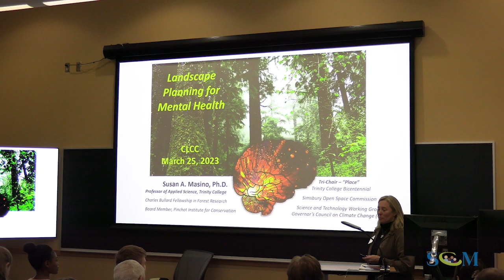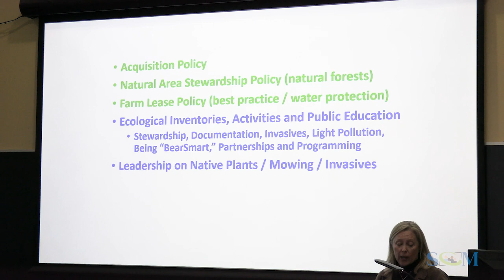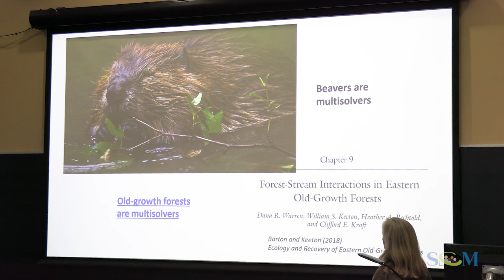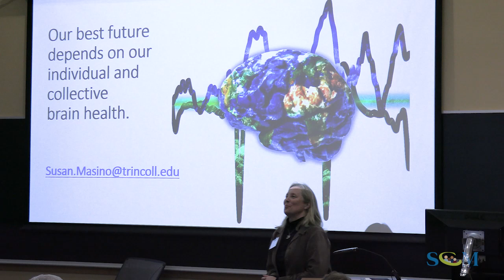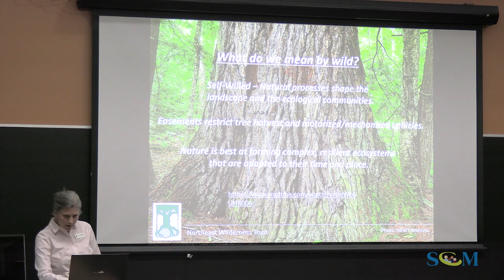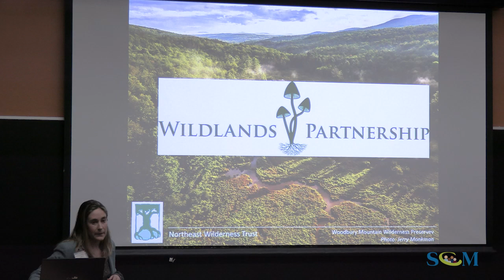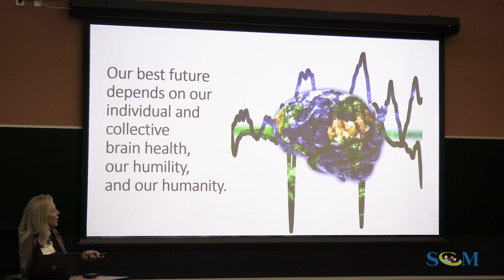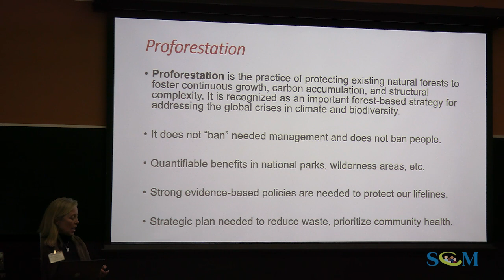Connecticut Land Conservation Conference - March 25, 2023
Simsbury, Connecticut